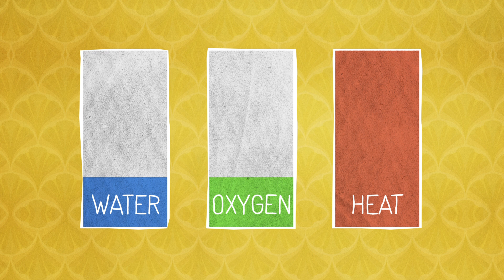Earth to Blorb: Mountains! | PLUM LANDING on PBS KIDS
So what do YOU love about mountains?  (Besides climbing up and sliding down.)  Join Plum on a virtual hike up Mt. Everest and learn how mountains are really three places in one!